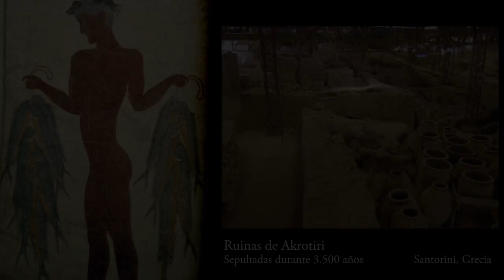ATLANTIDA - Javier Negrete - Trailer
Trailer de la novela "Atlántida", de Javier Negrete

Gabriel Espada, un cínico buscavidas sin oficio ni beneficio, quizás el más improbable de los héroes, tiene ante sí una misión: descubrir el secreto de la Atlántida.La joven geóloga Iris Gudrundóttir intuye que se avecina una erupción en cadena de los principales volcanes de la Tierra y confesa sus temores a Gabriel. Para evitar esta catástrofe, que podría provocar una nueva Edad de Hielo, Gabriel tendrá que buscar en el pasado. El hundimiento de la Atlántida les ofrecerá la clave para comprender el comportamiento anómalo del planeta.Una mezcla explosiva de ciencia y arqueología y, sobre todo, aventura en estado puro.

Para el que no sepa... por supuesto, Javi es mi hermano.
Cualquier cosa que leáis de él os absorberá y os enriquecerá. Probadlo.

Voces:
Enrique Román
Gabriel Gómez Manzaneque
Lydia Negrete
Jose Negrete

Documentación:
Manuel Caballero
Jorge Lázaro
Jesús Lázaro